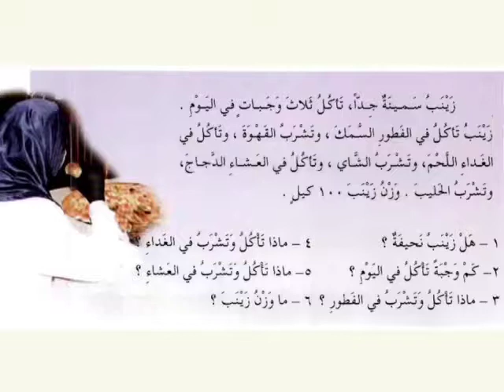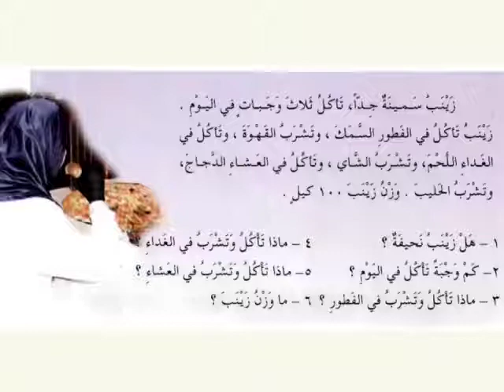Arabic between your hands. P. 112. Reading 1